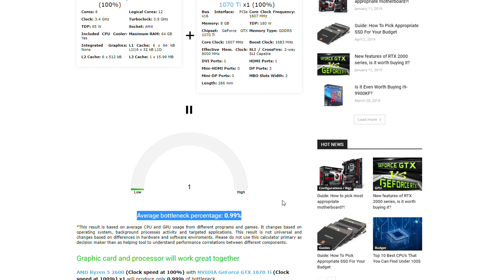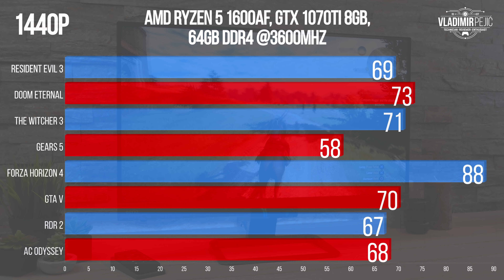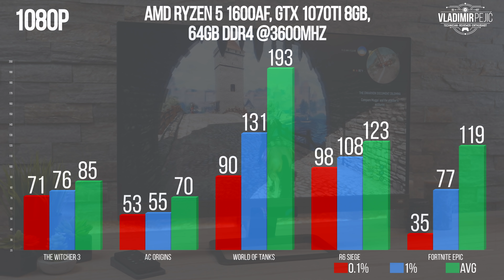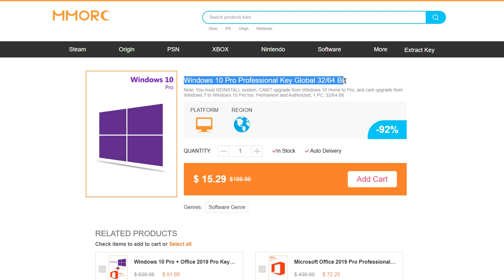GAMING RAČUNAR ZA 700€?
KONFIGURACIJA